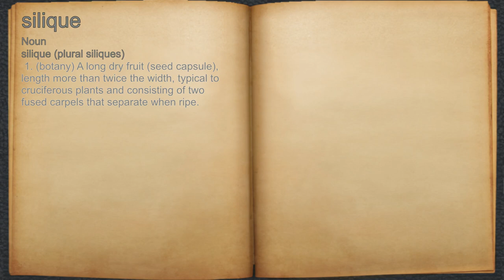What does silique mean?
A spoken definition of silique.

Intro Sound:
Typewriter - Tamskp